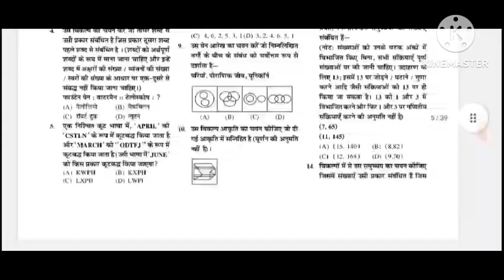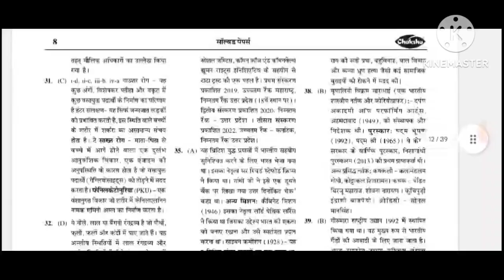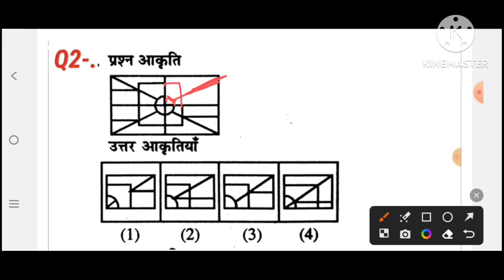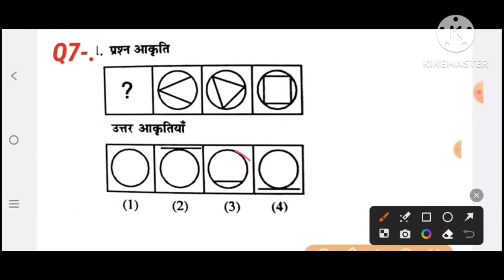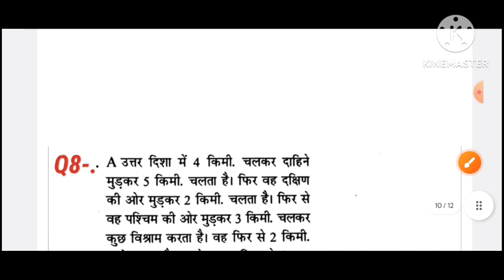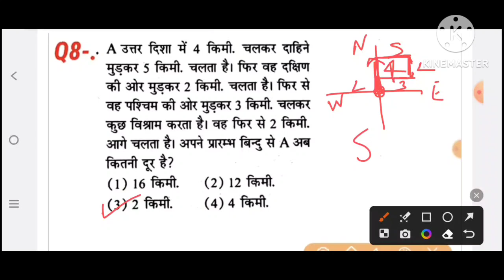SSC CGL 2024 Important Reasoning practice question BEST BOOK FOR SSC CGL EXAM 2024 BY CHAKSHU cgl 4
DESCRIPTION FOR SSC CGL (TIER-1) EXAM 2024
BEST Practice Sets BOOK
Railway exam reasoning question
reasoning railway NTPC exam
free business paper reasoning SSC
sweet practice reasoning question
set practice reasoning
reasoning set practice SSC
reasoning practice railway exam
coding decoding reasoning
analogy reasoning ssc je
reasoning mix question series
TCS pattern reasoning
previous paper reasoning SSC exam
previous paper reasoning Railway
group D
NTPC
CGL
CPO
MTS
ssc je,ssc je exam,ssc je result,ssc je previous year question,ssc je important question,ssc je mains,ssc je cutoff
analogy reasoning
ssc je vacancy 2024,ssc je 2204
ssc je engineer
reasoning
reasoning for
reasoning calls
reasoning for ALP DFCCIL IBPS SBI
reasoning DFCCIL
reasoning DFCCIL exam
SBI exam meaning question
reasoning coding decoding
reasoning class
reasoning for SSC MTS exam resulting
it is meaning question reasoning questions of reasoning question short trick in Hindi reasoning questions missing number reasoning question coding decoding reasoning question reasoning
all competition exam reasoning question
Description .
reasoning group D exam
reasoning CGL exam
reasoning CPO exam
reasoning classes
reasoning solution
reasoning shortcut trick
reasoning mix question
SSC reasoning
Railway reasoning
group D reasoning
MTS reasoning
CGL exam reasoning
CPO exam result
reasoning classes SSC exam
reasoning classes CGL exam
reasoning NTPC exam
reasoning preparation for SSC
reasoning preparation for NTPC
CGL exam reasoning classes
CGL exam reasoning question Hindi
reasoning Hindi question
reasoning tric
reasoning shortcut tric
reasoning video solution
reasoning previous paper
set practice reasoning
reasoning practice set question
top 10 question reasoning
रीजनिंग क्लासेज हिंदी
Bank
group D
NTPC
CGL
CPO
MTS